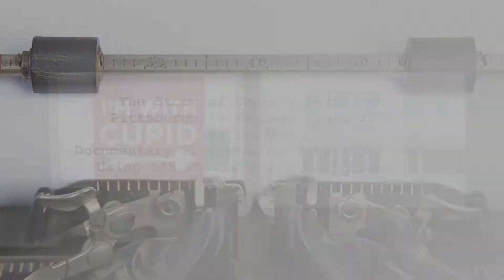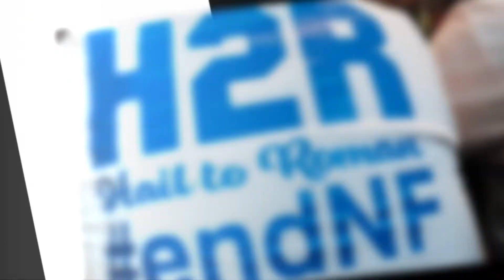2019 Cupid's Undie Run Pittsburgh Pa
The Story of Cupid's Undie Run
Pittsburgh Pa February 16th 2019
As told by
Documentary Photographer Randall Roberts
Using 548 Photos and a little music